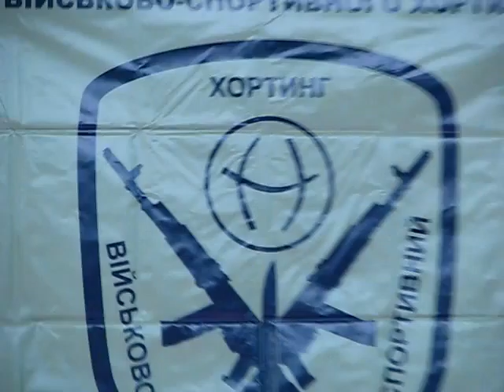Horting. Военно-спортивный хортинг. Клуб ножевого и палочного боя "Fratria Fortis"